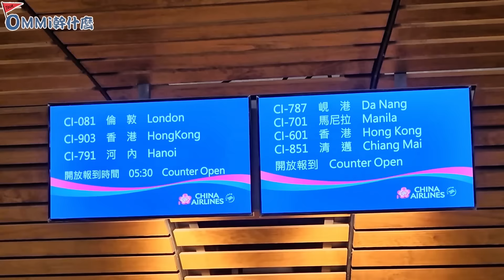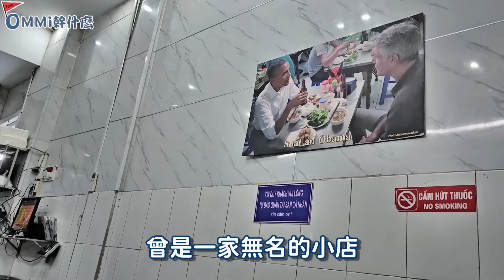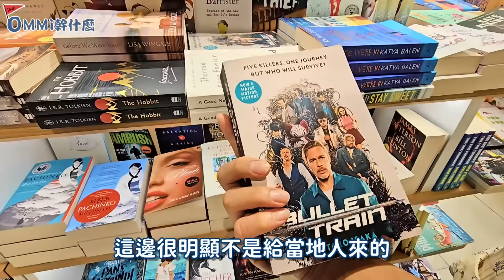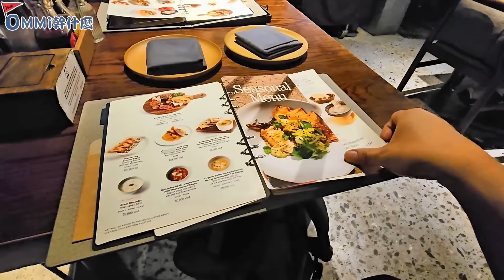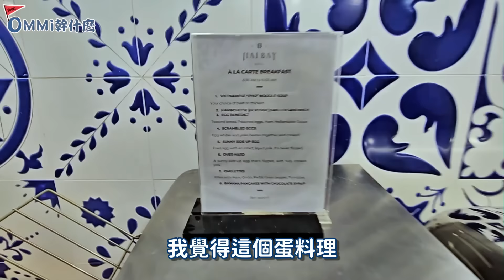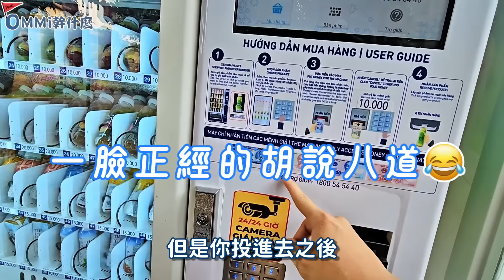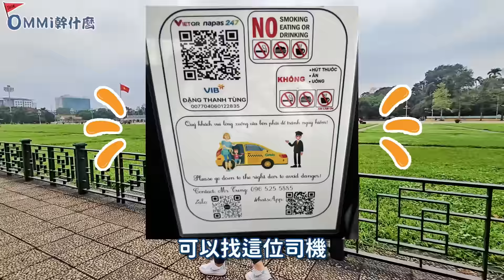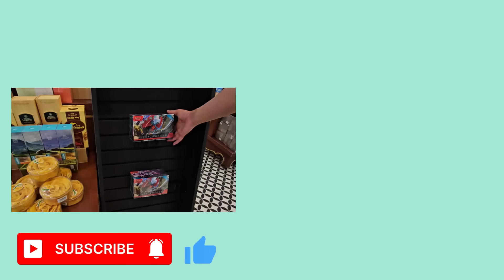🇻🇳越南河內自由行全記錄｜老城區｜下龍灣｜還劍湖｜巴亭廣場｜火車街｜一柱寺｜鎮國寺｜樂天百貨｜美食推薦｜伴手禮｜手信｜飯店住宿｜機場接送｜旅遊攻略｜自助旅遊｜Ommi幹什麼｜Ommi干什么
*從零開始跟我們一起去越南玩!*
*安排自由行超簡單～*
*「景點/商家資訊都在各別影片的說明欄唷」*

Day1 老城區、還劍湖、飯店開箱
02:50

Day2 樂天大樓:景觀台/百貨/超市、老城區:按摩/超推的義大利餐廳
31:19

Day3 下龍灣一日遊、老城區:還劍湖夜市
1:05:17

Day4 老城區:火車街/文廟-國子監/昇龍皇城/鎮國寺/巴亭廣場/伴手禮/越式洗髮
1:33:06

Day5 內排國際機場:JCB卡友免費貴賓室開箱
2:27:39

越南旅遊系列點這邊
ENG🇻🇳2024越南河內自由行【EP.1】申請越簽超簡單｜海關會刁難嗎｜老城區飯店開箱「Hai Bay Hotel」｜還劍湖旁吃法國麵包好愜意｜Ommi幹什麼

ENG🇻🇳2024越南河內自由行【EP.2】老牌冰店–Kem Tràng Tiền｜計程車騙術｜聖若瑟教堂周邊美食｜精品巧克力–Maison Marou｜Ommi幹什麼

ENG🇻🇳2024越南河內自由行【EP.3】樂天百貨好逛嗎｜高空景觀也太便宜｜小資自助攻略｜Ommi幹什麼

ENG🇻🇳2024越南河內自由行【EP.4】破萬評價的法國麵包值得排隊嗎｜36古街逛什麼｜超異國料理意外的美味｜Ommi幹什麼

ENG🇻🇳2024越南河內自由行【EP.5】世界遺產:下龍灣｜從早玩到晚還包2餐只要xxxx元？｜Avier｜ Ommi幹什麼

ENG🇻🇳2024越南河內自由行【EP.6】玩火車街規矩超多｜最新火車時刻表｜還劍湖夜市逛吃｜ Ommi幹什麼

ENG🇻🇳2024越南河內自由行【EP.7】越南也寫中文拜孔子?!｜河內:文廟-國子監｜市區必訪景點｜ Ommi幹什麼

ENG🇻🇳2024越南河內自由行【EP.8】直接目睹車禍💥｜越南的放生文化｜1000年歷史的建築｜鎮國寺｜昇龍皇城｜列寧雕像｜社會主義｜市區必訪景點 ｜Ommi幹什麼

ENG🇻🇳2024越南河內自由行【EP.9】人力車心臟夠強才能搭｜炸河粉你吃過嗎｜越南電動車VinFast｜巴亭廣場｜一柱寺｜胡志明故居｜胡志明博物館｜胡志明陵寢｜市區必訪景點 ｜Ommi幹什麼

ENG🇻🇳2024越南河內自由行【EP.10】回國前買爆伴手禮｜越式洗頭有夠爽｜超黑心換匯｜意外好吃的在地河粉｜文創品牌TiredCity｜西貢小姐香水｜市區必訪景點 ｜Ommi幹什麼

ENG🇻🇳2024越南河內自由行【Final】JCB免費貴賓室 Song Hong｜50種單品吃到飽｜內排國際機場｜HAN｜自助旅遊｜Ommi幹什麼